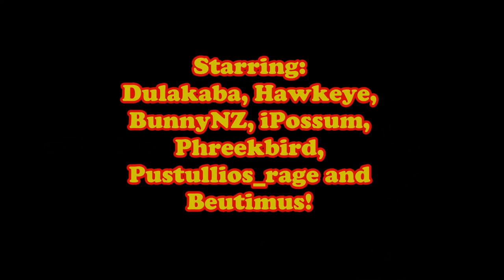7 Days to Die Co-Op - Season 2, Alpha 12, Ep. #20 - High School of the Dead!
After clearing out the Police Station and the Convenience Store, the GenX-Team returns to the High School of the Dead!!

Session #17, Part 2 - September 5, 2015

Join "The Gaming Grandpas", Dulakaba and Hawkeye, the Amazing Ladies and Sisters from New Zealand, iPossum and BunnyNZ, , the Ever-Resourceful Phreekbird AKA Mike Rice, the Crazy Ghostbuster and Zombie Slayer, Pustullios_rage, and our Newest eam Member, Beutimus! For links to their channels, check below!